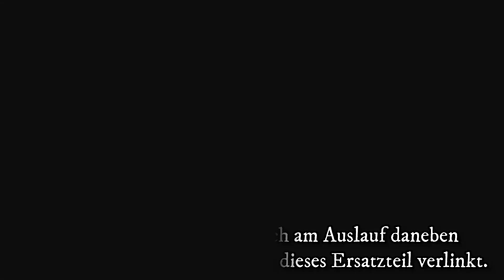Siemens EQ7 Bosch VeroBar warum läuft der Kaffee daneben Kaffeeauslauf zerlegen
Siemens EQ7 Bosch VeroBar Kaffeeauslauf zerlegen Ursachenforschung.
Wenn der Kaffee daneben läuft. Austausch ist kinderleicht warum aber so eine irrsinnige Konstruktion. Vielleicht hat jemand eine verständliche Erklärung.
Meine Empfehlung!! Mahlwerkgaranulat Mahlwerkreiniger
Auslauf für EQ7 und Bosch VeroBar
Einlaufstutzen für Brühgruppe
Saeco Ersatzteile allgemein
Kaffeevollautomaten Entkalker
Kaffeevollautomaten Reiniger
Kaffeevollautomaten Pflege Set
Silikon Fett
Brühgruppen komplett
weiterhin kann es durch eine Verstopfung zur Wasserauffangschale zum ungewollten Wasseraustritt unterhalb des Automaten kommen.
Diese kann mit einer kleinen biegsamen Bürste und evtl. vorhandener Spritze einfach beseitigt werden.Dazu müßt Ihr die Brühgruppe entfernen, die Wasser Auffangschale einsetzen und unterhalb des Auslaufstutzen
die Verstopfung beseitigen.

sollte diese Meldung am Display erscheinen "Wasserbehälter leer"
obwohl er bis oben gefüllt ist kann der Magnet seine Wirkung verloren haben
Schwimmer Magnet

läuft Wasser seitlich unter den Wassertank dann muß die Dichtung

pfeifendes Geräusch bei der Kaffeezubereitung
Ventilkugel mit Ventilfeder des Cremaventils tauschen

ich hoffe euch mit den einen oder anderen hilfreichen Tipp kosten intensive Reparaturkosten zu ersparen

für die Kreativen unter Euch

Spannungsmesser mit Fehlbedienungssperre
Heissluft Lötstation
360°Schwenkhalterung für Platinen

Eqipment Ausrüstung
Canon EOS 5D Mark II
Canon EOS 60D
Xiaomi Yi Action Kamera
Time Remote Swich RST-7001
Tisch Makro Mini Stativ
Q 666 Pro SLR Kamera-Stativ
Reolink Argus2 Überwachungskamera